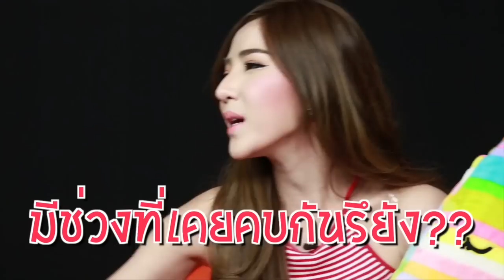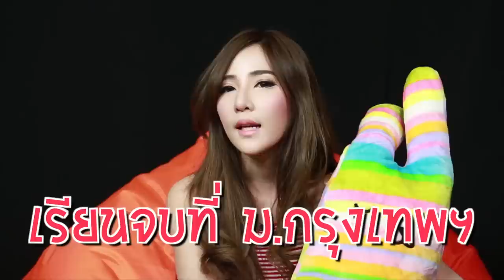คุยกับพริตตี้ "ถิงถิง" สุทัสสา สุธรรมจินดากุล [Ep.1]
2 พิธีกรหน้าปลวกจะพาคุณผู้ชมไปเพลิดเพลินกั­บสาวพริตตี้สุดน่ารัก
" น้องถิงถิง " สุทัสสา สุธรรมจินดากุล
จะสนุกแค่ไหนตามไปดูเลยจ่ะ

อีกหนึ่งช่องทางกับรับชม